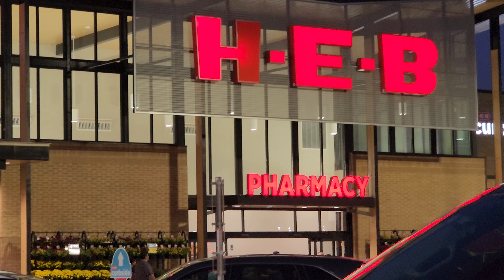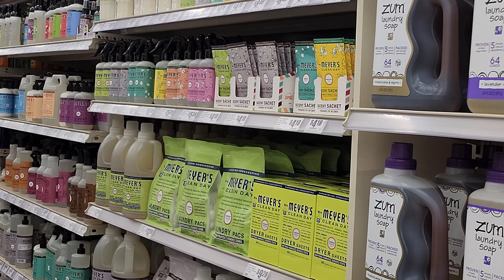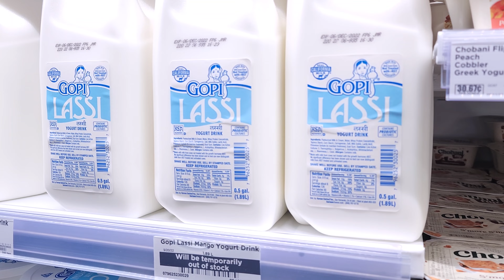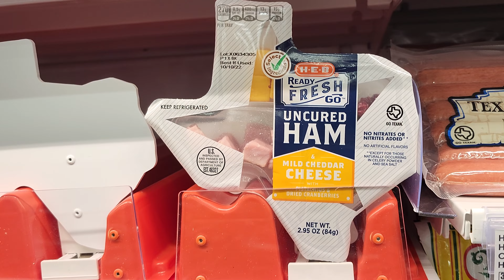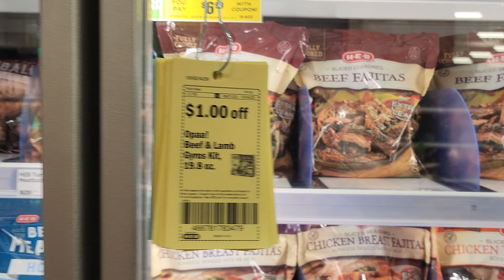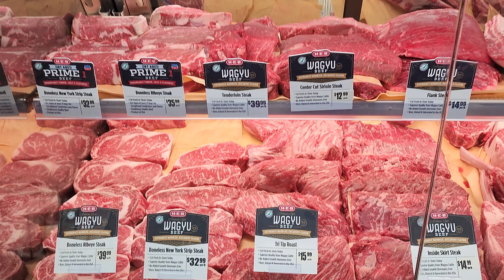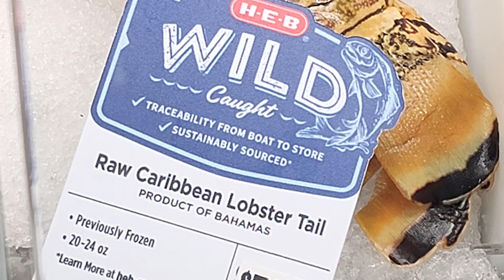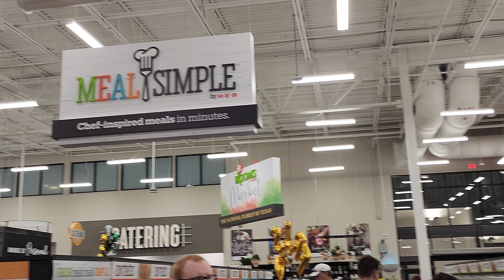H-E-B Frisco Grand Opening | Walking Tour Of HEB Store In Frisco Texas | Gluten Free Life For Us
H-E-B Frisco Grand Opening Walking Tour glutenfreelifeforus Gluten-Free Life For Us
H-E-B Store Grand Opening in Frisco Texas on Wednesday, September 21, 2022

A BIG thank you to YOU for watching our video!  Was it helpful or fun?  If yes, we invite you to do any or all of the following:
1)  click "COMMENT" to let us know your thoughts
2)  click the thumb up icon so we know you like what you saw
         to share our channel with your family and friends